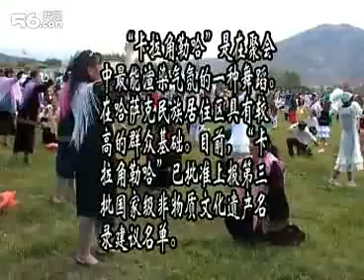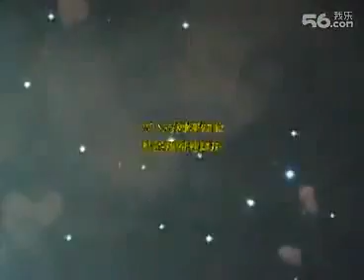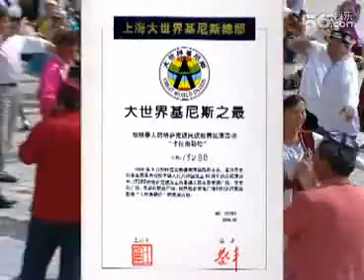10000 адамдық "қара жорға" биі - Гиннесс рекорды Алтай, Шіңгіл ауданы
Абақ Керейдің Алтай асуы және «Төрт би, төре заңы»